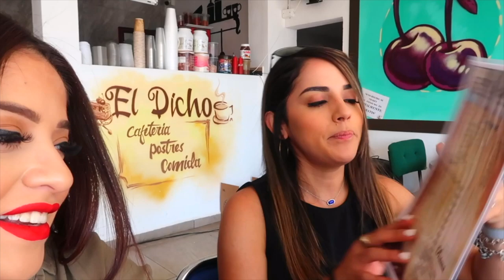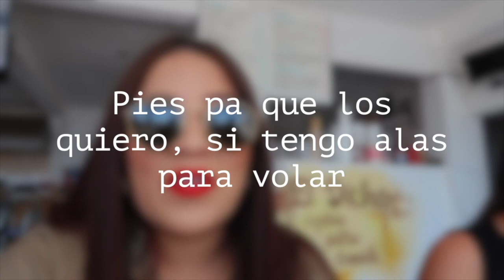VLOG: MOCTEZUMA Y VENADO SAN LUIS POTOSI | PUEBLOS HERMOSOS DE MEXICO | JUANY YASMIN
Hola! Bienvenidos a un nuevo video 💕, como siempre estoy mas que agradecida de tenerte aquí.

Los amo, nos vemos pronto!